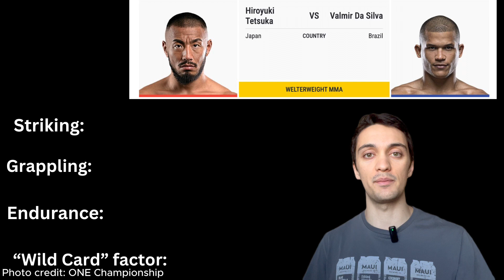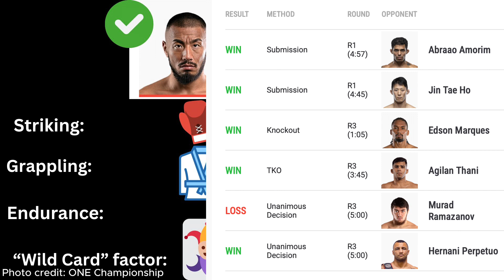ONE Fight Night 21 Predictions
ONE Fight Night 21: Eersel vs. Nicolas on Prime Video. Predictions.

Fights I cover:

Hiroyuki Tetsuka vs Valmir Da Silva
Jacob Smith vs Denis Puric
Kade Ruotolo vs Francisco Lo
Tye Ruotolo vs Izaak Michell
Regian Eersel vs Alexis Nicolas

More fights will be announced but I wanted to get you the first predictions now.

To be honest, this doesn't look like it will be the most exciting fight card. Still, sometimes those are the best because they have the chance for the biggest upsets.